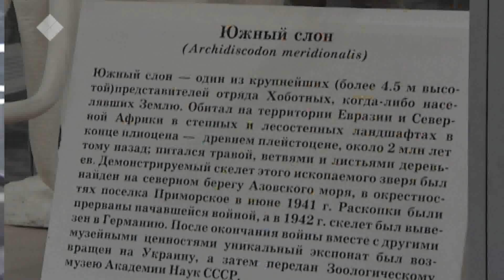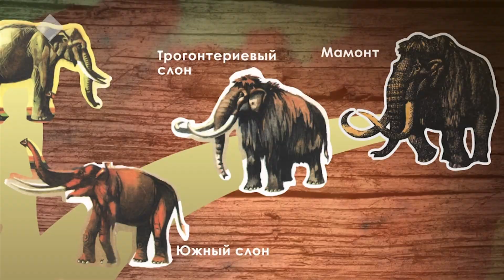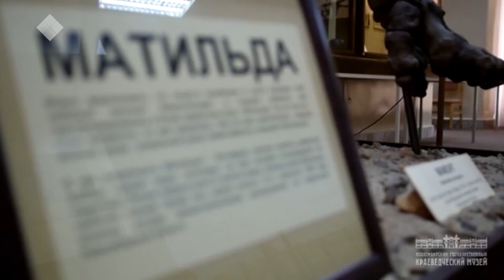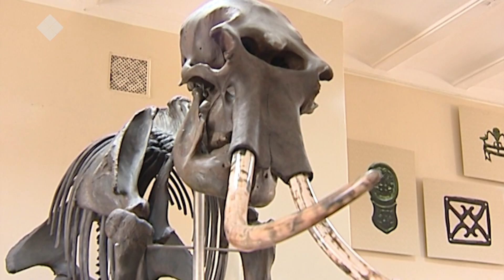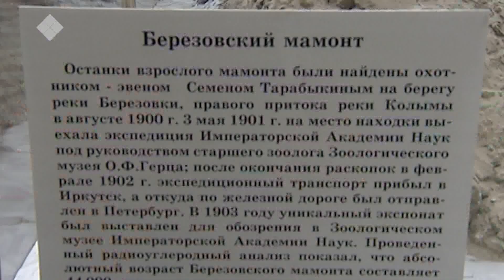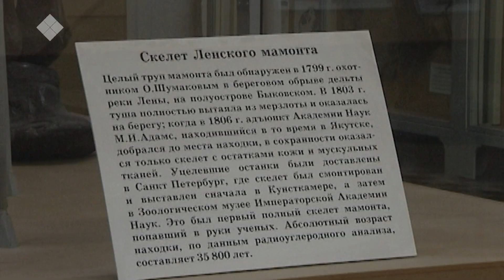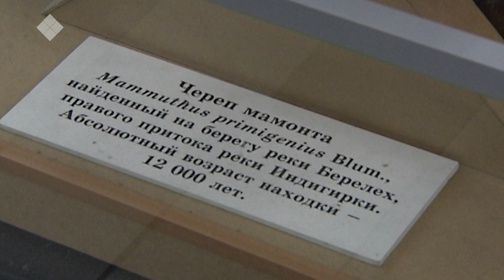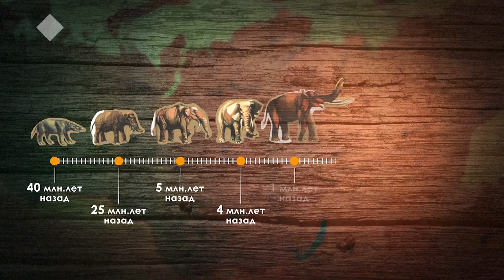«Хранители времени» (07.11.19)